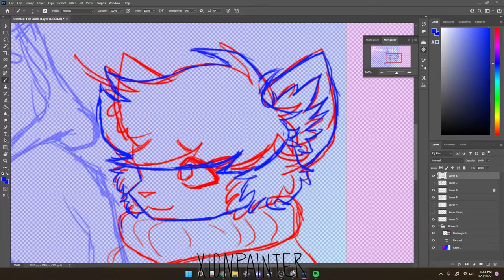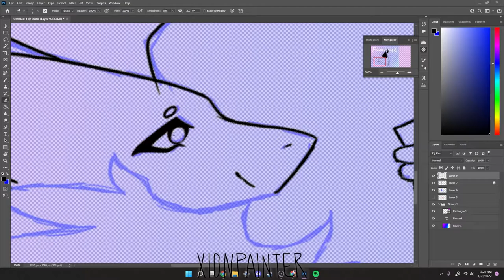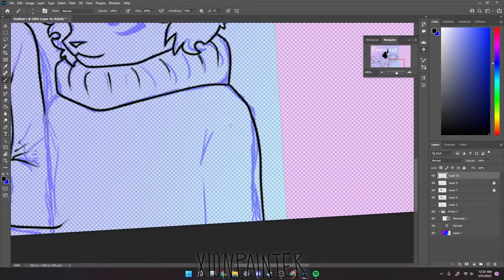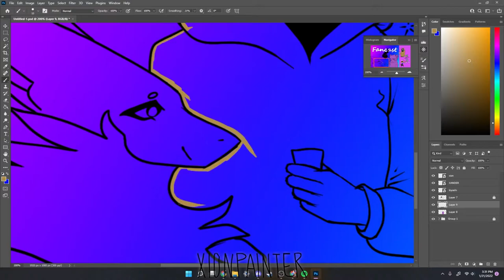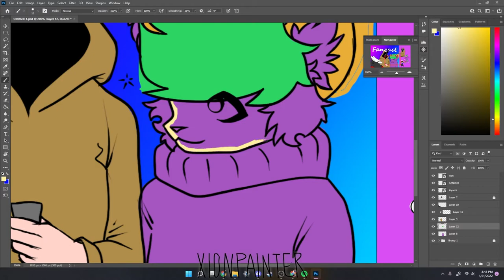New Twitch BG (speedpaint)